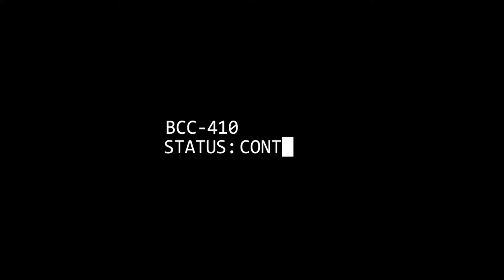Ubisoft NEXT 2020 - 3D ART -Acie Suralta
My submission to Ubisoft Toronto's NEXT competition.

Tools Used:
Substance Painter & Designer
Marvelous Designer
Photoshop
3DS Max